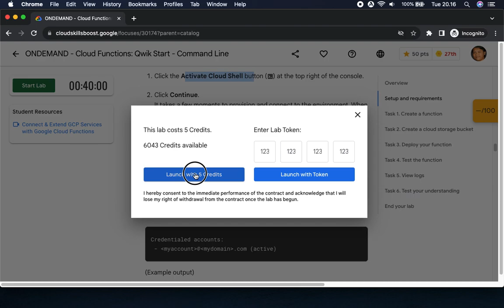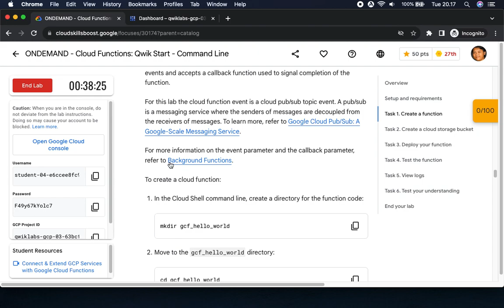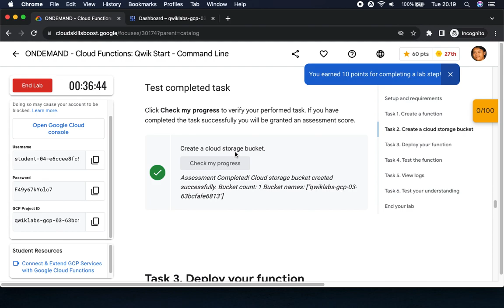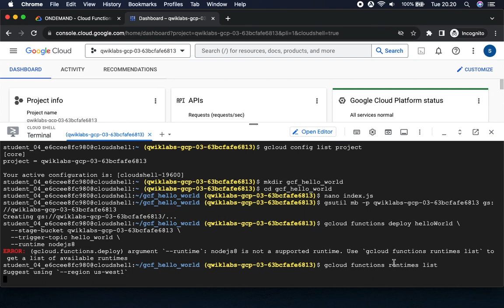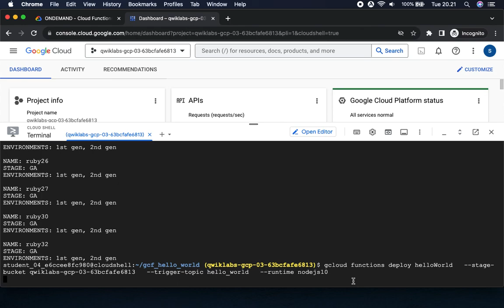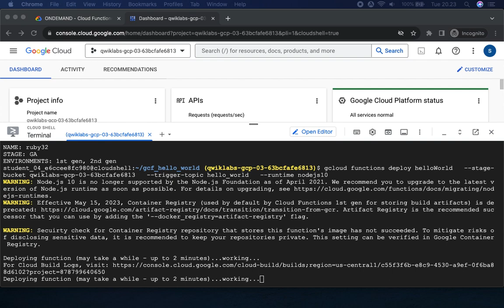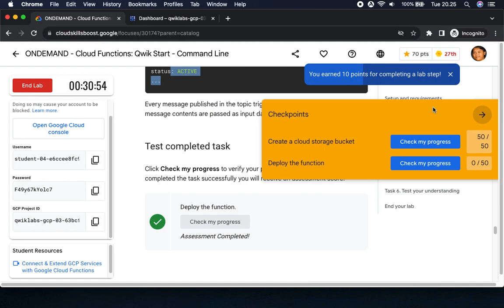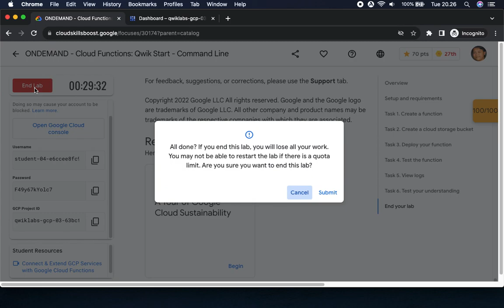ONDEMAND Cloud Functions Qwik Start Command Line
Overview
Google Cloud Functions is a serverless execution environment for building and connecting cloud services. With Cloud Functions you write simple, single-purpose functions that are attached to events emitted from your cloud infrastructure and services.

Your Cloud Function is triggered when an event being watched is fired. Your code executes in a fully managed environment. There is no need to provision any infrastructure or worry about managing any servers.

Google Cloud Functions can be written in Node.js, Python, and Go, and are executed in language-specific runtimes as well. You can take your Cloud Function and run it in any standard Node.js runtime which makes both portability and local testing a breeze.

- Create a simple cloud function
- Deploy and test the function
- View logs